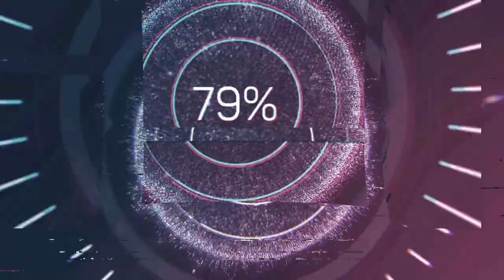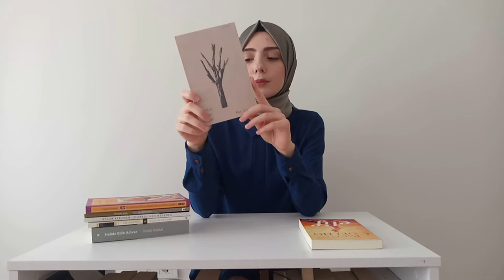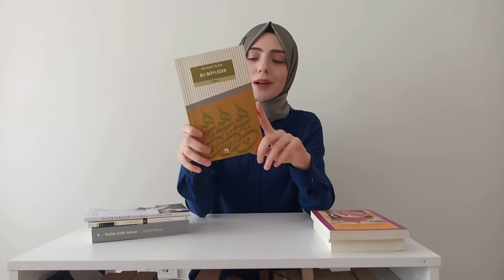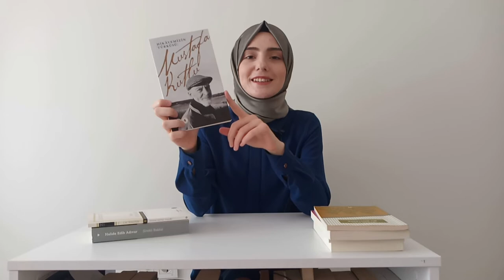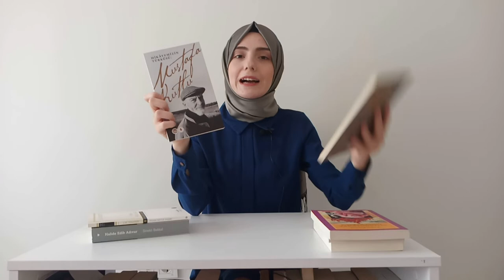Nisan Ayında Okuduğum Kitaplar | Favori Kitabım | Karantina Günleri Okuduklarım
Merhaba !!
Nisan ayında okuduğum kitapları sizlere yorumladım bu videomda.Dört tane Türk edebiyatı üç tane yabancı edebiyatlar olmak üzere toplam 7 kitap okudum. Kitaplar hakkında sizler neler düşünüyorsunuz? Okuduklarımın arasında sizlerin de okuduğu eserler var mı? Yorumlarda belirtirseniz sevinirim  :)

Sizlerin görüş ve önerileri her zaman bizim için çok önemli .